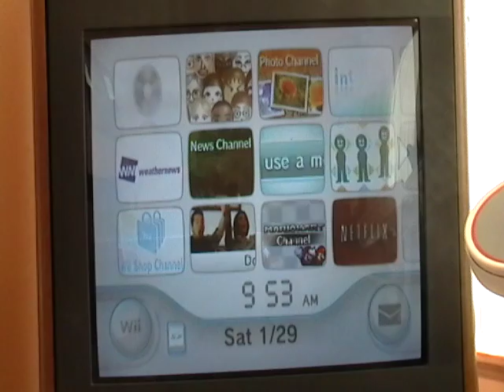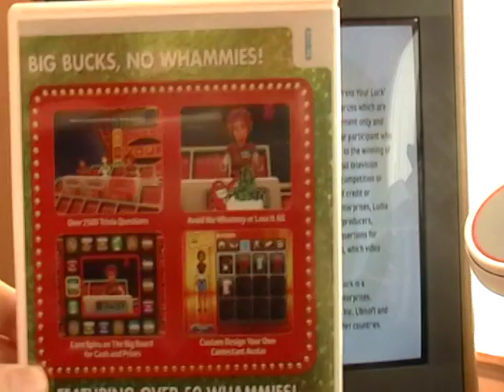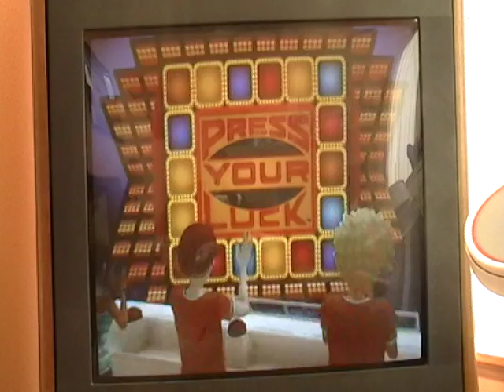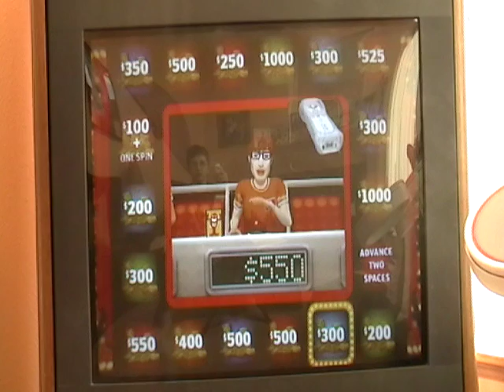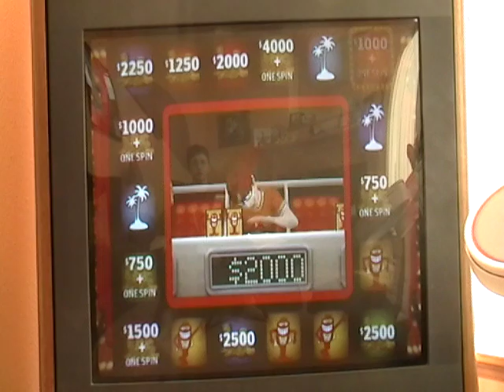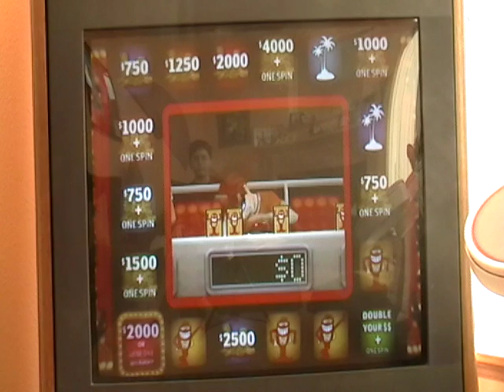Press Your Luck 2010 Editon Game 1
Welcome to my first game of press your luck
for the wii.
Will I start a run for this game?